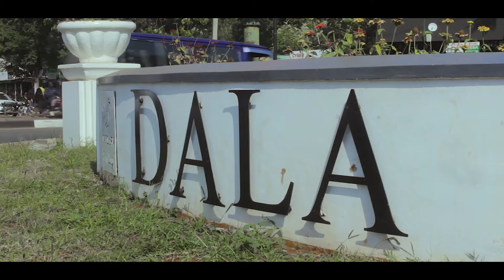Odinare Khaligraph Ft JuoGi Official Video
Yurop to the world
audio by Ryez music
Visuals by Gman inc.